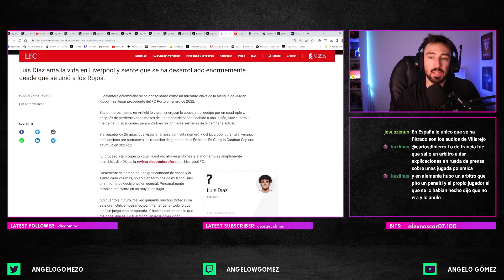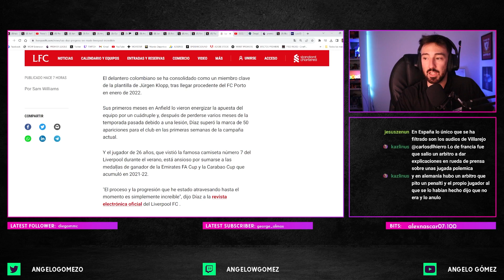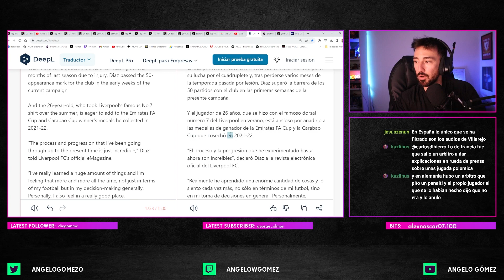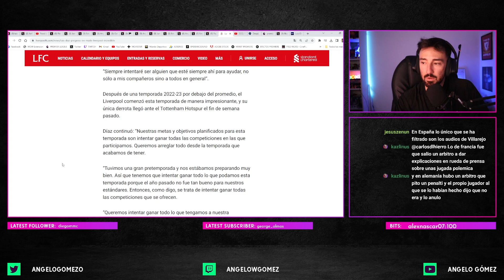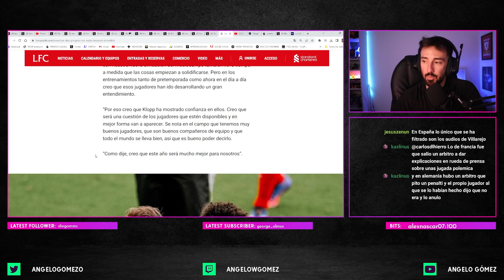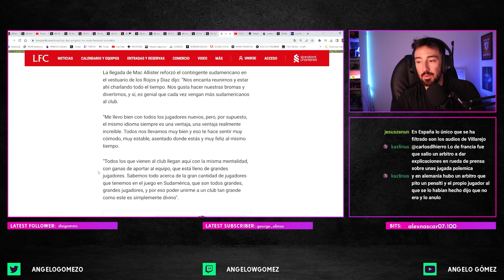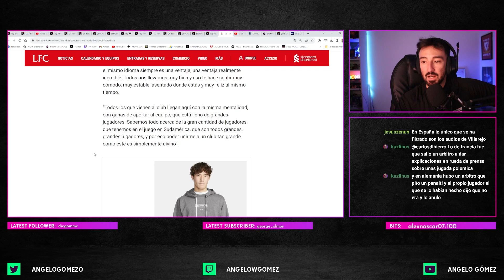🇨🇴 ENTREVISTA LUIS DÍAZ: "Tenemos grandes jugadores del fútbol sudamericano" | Noticias Liverpool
Entrevista de Luis Díaz con los medios oficial del club, donde habló de su paspo por el club desde que llegó, los fichajes de Klopp con Szonoszlai, Mac Allister, Endo y Gravenberch y su relación con el argentino.

Luis Díaz: "El progreso que he logrado en Liverpool es increíble"

El delantero colombiano se ha consolidado como un miembro clave de la plantilla de Jürgen Klopp, tras llegar procedente del FC Porto en enero de 2022.

Sus primeros meses en Anfield lo vieron energizar la apuesta del equipo por un cuádruple y, después de perderse varios meses de la temporada pasada debido a una lesión, Díaz superó la marca de 50 apariciones para el club en las primeras semanas de la campaña actual.

Y el jugador de 26 años, que vistió la famosa camiseta número 7 del Liverpool durante el verano, está ansioso por sumarse a las medallas de ganador de la Emirates FA Cup y la Carabao Cup que acumuló en 2021-22.

"El proceso y la progresión que he estado atravesando hasta el momento es simplemente increíble", dijo Díaz a la revista electrónica oficial del Liverpool FC .

“Realmente he aprendido una gran cantidad de cosas y lo siento cada vez más, no sólo en términos de mi fútbol sino en mi toma de decisiones en general. Personalmente también me siento en un muy buen lugar.

“En cuanto al futuro, me veo ganando muchos trofeos con este gran club, empezando por intentar ganar todo lo que está en juego esta temporada. Y hacer exactamente lo que mejor sé, que es jugar al fútbol, ​​marcar goles y dar asistencias.

“Y sentirme bien en el campo, sentirme feliz y disfrutarlo todo, que es lo principal. Creo que seguiré igual, con esa misma mentalidad de no dejarme llevar y tener los pies en la tierra, sabiendo que el trabajo duro que haga cada día me seguirá mejorando.

“Siempre intentaré ser alguien que esté siempre ahí para ayudar, no sólo a mis compañeros sino a todos en general”.

Después de una temporada 2022-23 por debajo del promedio, el Liverpool comenzó esta temporada de manera impresionante, y su única derrota llegó ante el Tottenham Hotspur el fin de semana pasado.

Díaz continuó: “Nuestras metas y objetivos planificados para esta temporada son intentar ganar todas las competiciones en las que participamos. Queremos arreglar todo desde la temporada que acabamos de tener.

“Tuvimos una gran pretemporada y nos estábamos preparando muy bien. Así que tenemos que intentar ganar todo lo que podamos esta temporada porque el año pasado no fue tan bueno para nuestros estándares. Entonces, como digo, se trata de intentar ganar todas las competiciones que se ofrecen.

“Queremos intentar ganar todo lo que tengamos a nuestra disposición durante la temporada. Esperamos que podamos ganar todos los trofeos que están en juego para que podamos hacer una gran temporada que haga felices a todos”.

Fue un verano de evolución dentro del equipo de Klopp, con la llegada del cuarteto de centrocampistas Alexis Mac Allister, Dominik Szoboszlai, Wataru Endo y Ryan Gravenberch.

Díaz explicó: “Las cosas han cambiado mucho y llegar a un acuerdo con nuestra nueva alineación del mediocampo también lleva tiempo a medida que las cosas empiezan a solidificarse. Pero en los entrenamientos tanto de pretemporada como ahora en el día a día creo que esos jugadores han ido desarrollando un gran entendimiento.

“Por eso creo que Klopp ha mostrado confianza en ellos. Creo que será una cuestión de los jugadores que estén disponibles y en mejor forma van a aparecer. Se nota en el campo que tenemos muy buenos jugadores, que son buenos compañeros de equipo y que todo el mundo se lleva bien, así que es bueno poder decirlo.

“Como dije, creo que este año será mucho mejor para nosotros”.

La llegada de Mac Allister reforzó el contingente sudamericano en el vestuario de los Rojos y Díaz dijo: “Nos encanta reunirnos y estar ahí charlando todo el tiempo. Nos gusta hacer nuestras bromas y divertirnos, y sí, es genial que cada vez vengan más sudamericanos al club.

“Me llevo bien con todos los jugadores nuevos, pero, por supuesto, el mismo idioma siempre es una ventaja, una ventaja realmente increíble. Todos nos llevamos muy bien y eso te hace sentir muy cómodo, muy estable, asentado donde estás y muy feliz al mismo tiempo.

“Todos los que vienen al club llegan aquí con la misma mentalidad, con ganas de aportar al equipo, que está lleno de grandes jugadores. Sabemos todo acerca de la gran cantidad de jugadores que tenemos en el juego en Sudamérica, que son todos grandes, grandes jugadores, y por eso poder unirme a un club tan grande como este es simplemente divino”.